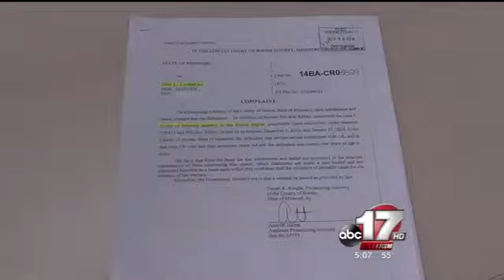Accounting firm partner one of two accused of raping teen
Don Landers who is a practicing partner at Landers & Co. is one of two Columbia men facing charges for raping a teen